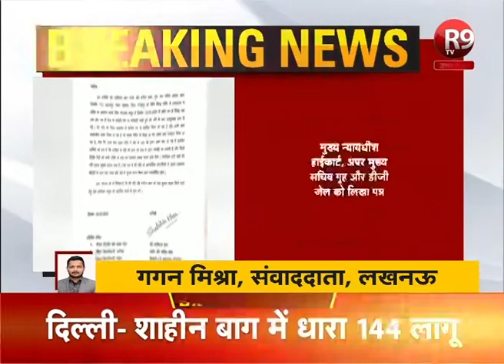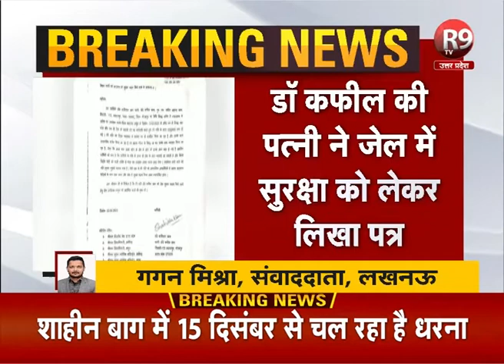मथुरा जेल में बंद डॉक्टर कफील खान की जान को खतरा R9TV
मथुरा जेल में बंद डॉक्टर कफील खान की जान को खतरा
जेल में पत्नी से हुई मुलाकात के दौरान बताया अपनी जान को खतरा
मुख्य न्यायाधीश और शासन से पत्नी ने मांगी सुरक्षा
 डॉ कफील की पत्नी ने जेल में सुरक्षा को लेकर लिखा पत्र